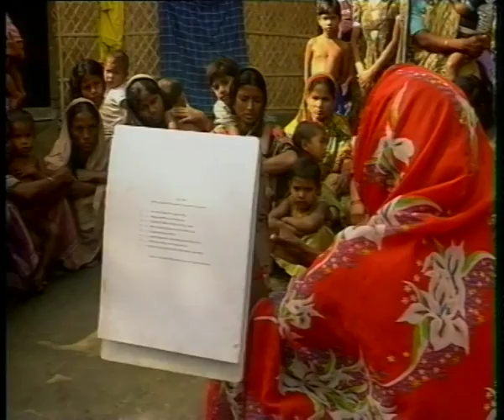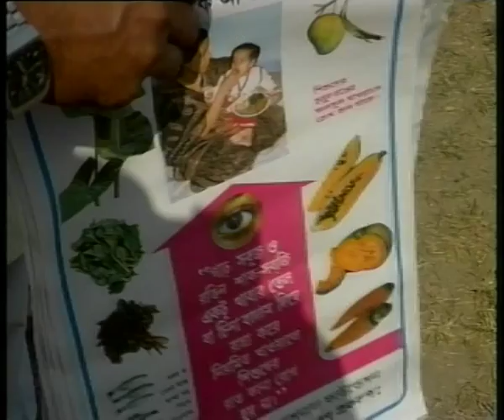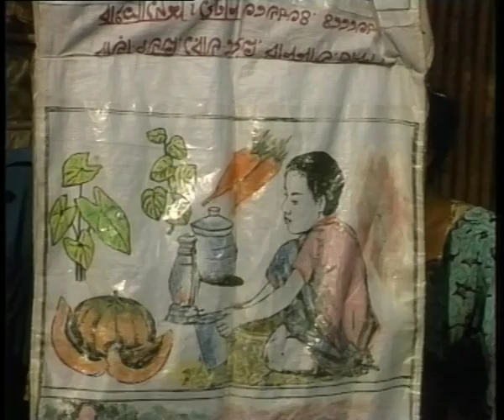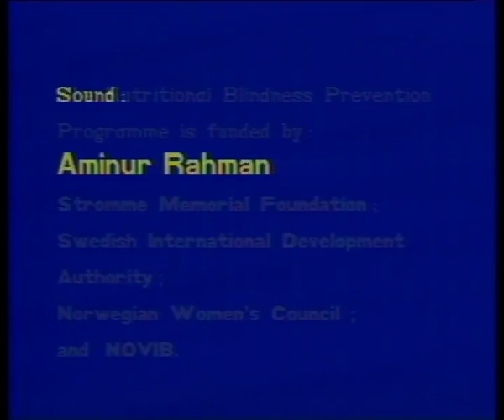FROM DARKNESS IN TO LIGHT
Night blindness is common in Bangladesh occurs due to deficiency of Vitamin-A. But Vitamin-A is plentiful in common cheap green leafy vegetables. To change the food habit by educating people about the green leafy vegetables, Worldview carried out a multimedia communication campaign in 3 northern districts in Bangladesh. At the end of the first phase of the project, evaluation shows, rate of night blindness decreased significantly among the population. Night blindness is not a problem now in the area. This documentary show how multi media communication can change peoples lives if properly applied.